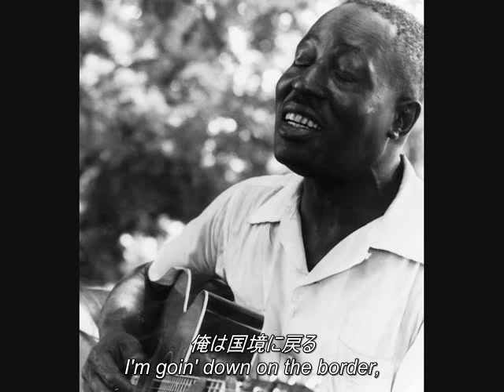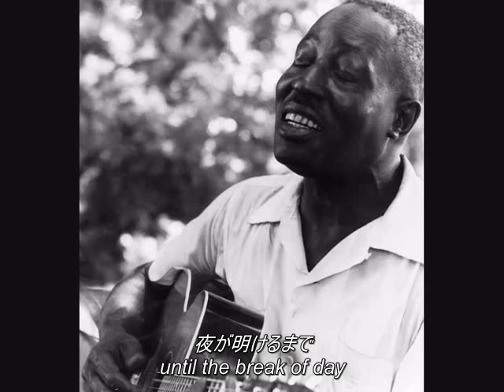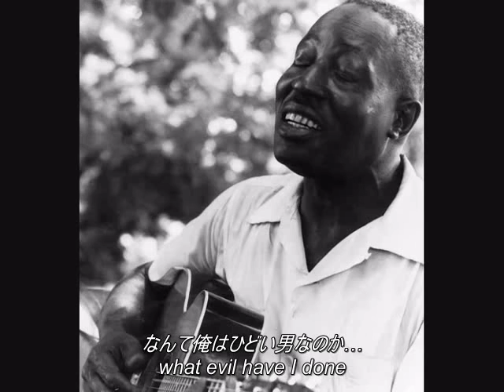Big Bill Broonzy Key to the Highway 日本語